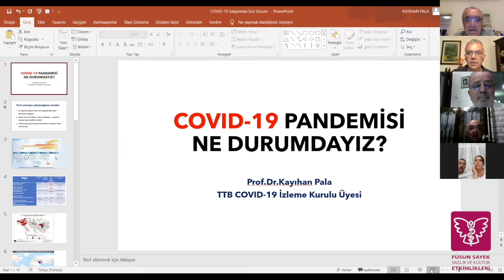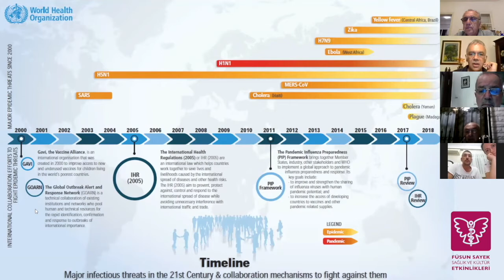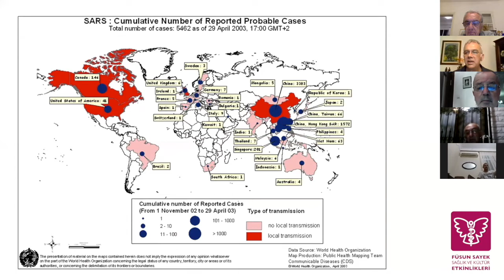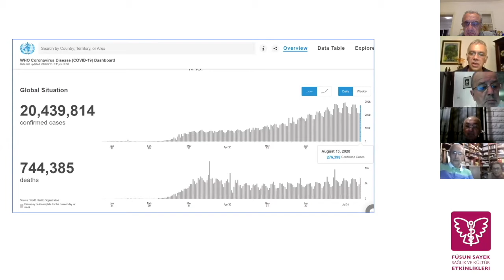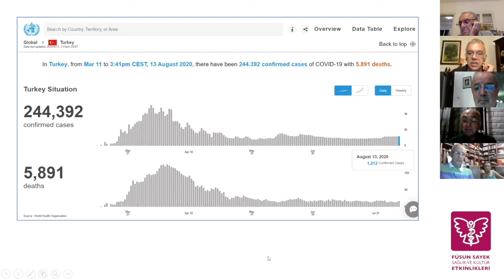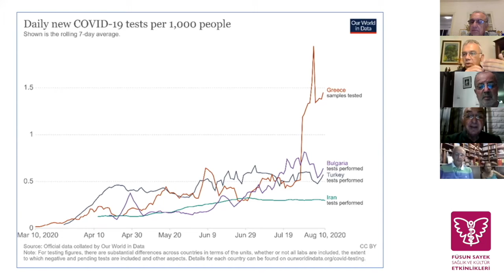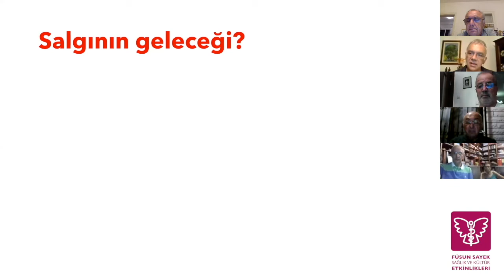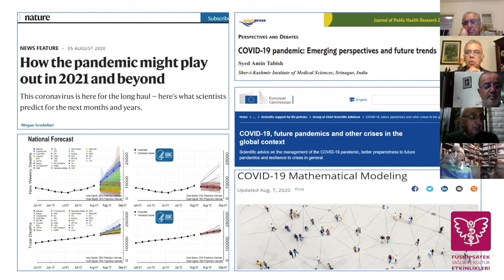COVID-19 Salgında son durum nedir? Prof. Dr. Kayıhan Pala / Füsun Sayek Sağlık & Kültür Etkinlikleri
Etkinliklerimizin sağlık bölümünde, yaşamımızı giderek artan bir biçimde etkileyen COVID-19’u her boyutuyla uzmanlarından öğreniyor ve tartışıyoruz.
13 Ağustos 2020'de gerçekleşen konuşmanın ilk bölümünde Prof. Dr. Kayıhan Pala'dan "COVID-19 Salgınında Son Durum"u dinliyoruz.

Konuşmanın "Önlemlere nasıl devam etmemiz gerekir?" konulu ikinci bölümünde ise Prof. Dr. Dilek Aslan'ı dinliyoruz. Link: